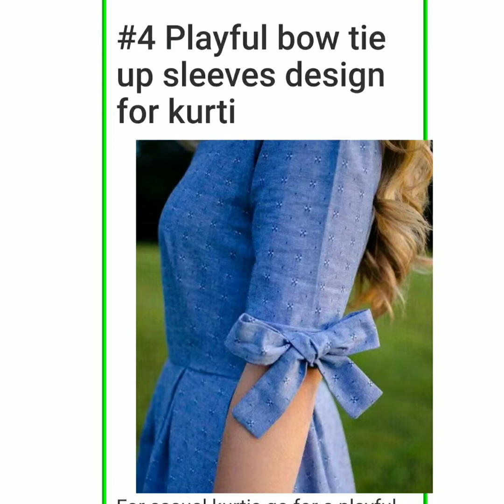50 Latest Sleeves Designs 2019/ Baju ke Unique Design/ Sleeves Designs for Punjabi Suit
Hello friends

Today in this video you will get the Latest, Beautiful , Fabulous and Trendy 50 Baju ke Unique design/sleeves designs for suit or kurti/latest sleeves designs 2019

Musician: @iksonofficial

Instagram
Facebook
Tweeter